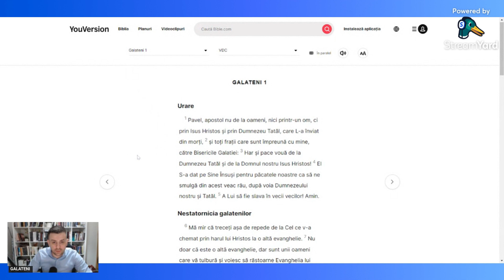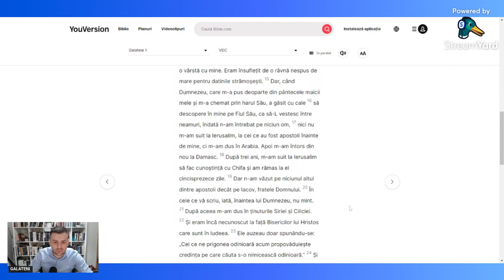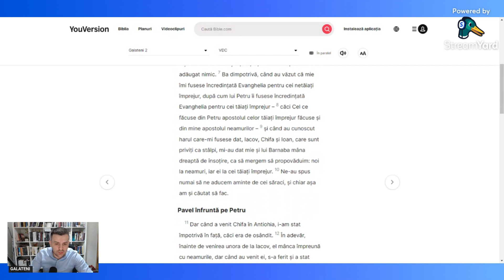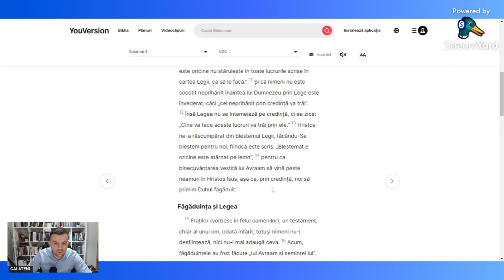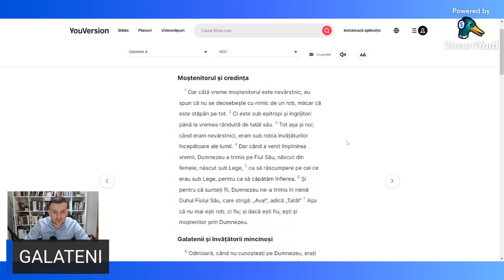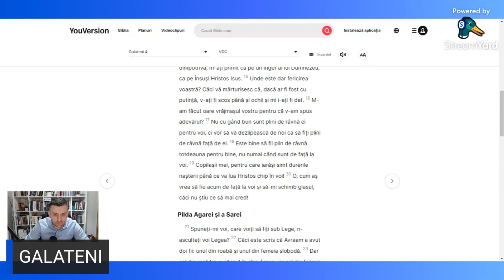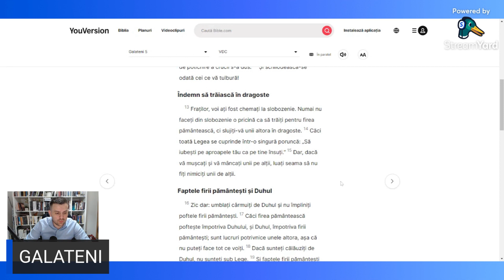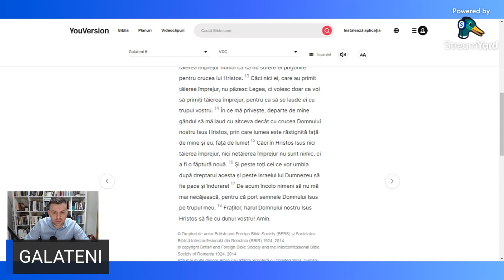✝️ GALATENI - NT (epistolele pauline) - Epistola lui Pavel către galaten#bible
Continuăm proiectul "Citește Biblia împreună cu mine" în care săptămânal voi încerca sa public un video în care voi citi o carte a Bibliei.

Suntem în seria "epistolele pauline" ale Noului Testament.

Citește și tu împreună cu mine.